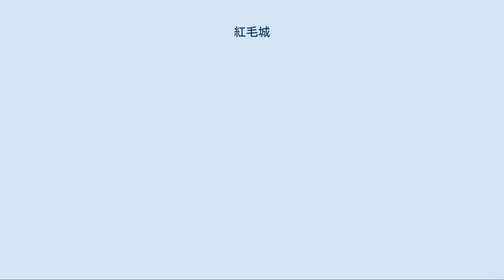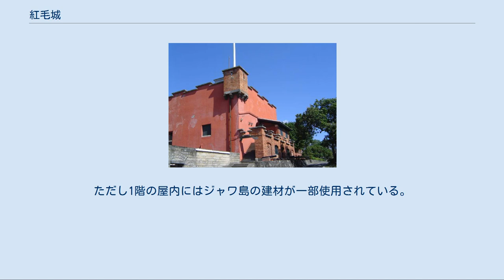紅毛城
紅毛城 紅毛城 紅毛城の位置図 紅毛城（こうもうじょう）は古くはサント・ドミンゴ城（聖多明哥城）、アントニー要塞（安東尼堡）と称され台湾新北市淡水区に残る古跡。
1628年、当時台湾北部を拠点としていたスペイン人により建設され、スペイン勢力撤退後はオランダ人により1644年に再建された。
1867年以降はイギリス政府に租借され、当時のイギリス領事館が業務を開始し、それは1980年に中華民国政府に所有権が移管されるまで続いた。
紅毛城は台湾に現存する最古の建築であると同時に、内政部により国家一級古跡に指定されている。
また、2001年の台湾十大土木史蹟にも選定されている。
 16世紀の新航路発見以降、ヨーロッパ諸国は貿易による利益を求めアジア方面に進出し、その中で台湾にも進出してきた。
オランダとスペインはそれぞれ台湾に上陸しオランダは南部、スペインは北部を中心に植民地統治を開始する。
両国はその統治を強化すべく港湾と城砦を建設、スペインは1626年に現在の基隆和平島にサン・サルバドル城（聖薩爾瓦多城）を建設、1628年には淡水にサント・ドミンゴ城を建設し、後者が今日の紅毛城の前身となった。
 スペイン人は淡水を淡水河水運統治の中心とした。
1632年、スペイン人は台北盆地に進出、淡水河沿岸の原住民を服従させ、淡水から基隆までの道路（現在の陽金公路に相当）を建設、水運以外の交通を整備しその勢力を新竹一帯まで拡大させた。
 1642年、オランダ勢力はスペイン人がフィリピン、ルソンでの混乱で台湾経営に集中できない状況を利用し北部に進出、紅毛城は無血開城しスペイン勢力が台湾より駆逐されることとなった。
台湾北部に進出したオランダ人は1644年春より台南より資材・人材を投入しサント・ドミンゴ城を改築、1646年に完成しアントニー要塞（安東尼堡）と命名した。
漢人はオランダ人を「紅毛」または「紅夷」と称していたことより一般に「紅毛城」と称されるようになり現在に至っている。
現存する紅毛城の大部分はこの時建築されたものである。
 1662年、鄭成功はオランダ勢力を台湾より駆逐した。
台湾北部に進出した鄭成功は、左武衛何祐に淡水防衛のための紅毛城の修理を命じた。
1683年に鄭氏政権が清朝に帰順すると紅毛城は一旦放棄された。
しかし清初に台湾北部に多くの入植者が移住し、また原住民の招撫、治安維持や海防の必要が生じるようになると1724年に淡水庁同知王汧により大規模修理が行われ、城壁や城門を加えた統治拠点となった。
しかしその後は政策の変更もあり、紅毛城は漸次防衛機能を失い廃墟と化していった。
 その紅毛城が再び注目されたのは1851年、北京条約により淡水が開港されたことによる。
咸豊年間の英仏連合軍に敗れた清朝は淡水を始めとして基隆、安平、打狗を開港、これにともない各港には各国の商社及び領事館が設置されることとなった。
この時期イギリスは打狗、安平、淡水に領事館を設置した。
当時台湾北部では茶葉と樟脳の輸出が増大しており、これに対応すべくイギリスは清朝と1867年に紅毛城の永久租借協定を締結、翌年には紅毛城内に領事館を設置し、イギリス人約10名が居住していた。
 1895年に日本による台湾統治が開始されると、1912年にイギリス政府は日本政府との間に再び租借協定を締結した。
1941年の太平洋戦争が勃発すると日本軍により紅毛城は接収される。
戦後は再びイギリスに返還されたが、1972年の台英断交によりイギリス領事館は撤退、紅毛城はオーストラリア大使館により管理代行が行われ、その後台豪断交が行われるとアメリカ大使館が管理を行い、米台断交後はアメリカ在台協会により管理が1980年まで続けられた。
その後外交部の交渉の結果、1980年6月30日に台湾政府に返還され、1984年から一般開放され現在に至っている。
 紅毛城は国家一級古跡に指定され内政部により紅毛城とイギリス領事部に区分・管理されている。
紅毛城は当初軍事上の要求により建設されたものであり、外城壁の厚みは1.9mにも及ぶ。
敷地内の古式大砲はイギリス人が装飾のために持ち込んだものである。
 領事館エリアは1891年に典型的な2階建てのイギリス植民地様式で建築されたものである。
その建築資材は殆どが台湾内で調達され、外壁には清水紅磚、屋根には閩南紅瓦が使用されている。...